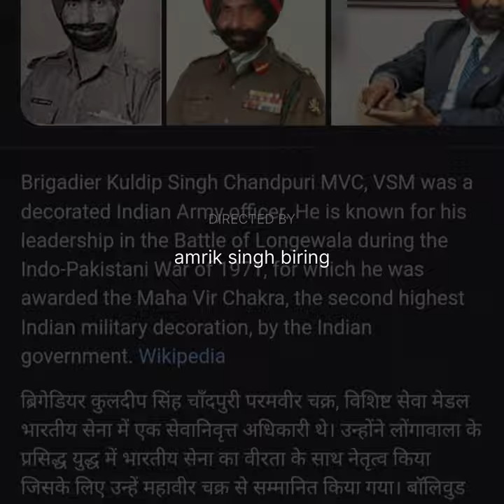Brigadier kuldeep singh chandpuri And General Harbakhs Singh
Brigadier kudeep singh chandpuri and Lt General Open sidebar

Brigadier Kuldip Singh.

Brigadier kudeep singh chandpuri

Brigadier Kuldip Singh Chandpuri (22 November 1940 – 17 November 2018) was an Indian Army officer who is best known for his leadership during the Battle of Longewala in 1971, which was a pivotal engagement in the Indo-Pakistani War of 1971.

As a Major in the Indian Army, Kuldip Singh Chandpuri was in command of a company of the 23rd Battalion, Punjab Regiment at the Longewala post in Rajasthan, India. On the night of 4 December 1971, a heavily armed Pakistani brigade launched an attack on the post, which was defended by just 120 soldiers of the Indian Army.

Despite being heavily outnumbered and outgunned, Kuldip Singh Chandpuri and his men fought with great courage and determination, using all available resources to hold off the enemy. The battle lasted for over 12 hours and when it was over, the Indian Army had successfully repelled the attack and inflicted heavy losses on the enemy.

For his outstanding leadership and bravery during the Battle of Longewala, Kuldip Singh Chandpuri was awarded the Maha Vir Chakra, which is India's second-highest military decoration.

After his retirement from the Army, Kuldip Singh Chandpuri served as a Member of the Legislative Assembly (MLA) in the state of Haryana, India. He passed away on 17 November 2018, leaving behind a legacy of courage and selflessness.

ChatGPT Feb 13 Version. Free Research Preview. Our goal is to make AI systems more natural and safe to interact with. Your feedback will help us improve.

Open sidebar

Lt Gen Harbaksh Singh

Lt General Harbakhs Singh

Lt General Harbaksh Singh was a distinguished military officer of the Indian Army who served as the General Officer Commanding-in-Chief of the Western Command during the Indo-Pakistani War of 1965. He was born on 30 September 1913 in the town of Sialkot, which is now in Pakistan.

During his career, Lt General Harbaksh Singh held various important positions in the Indian Army. He was commissioned into the British Indian Army in 1935 and served in the Burma campaign during World War II. After India gained independence in 1947, he joined the Indian Army and served in various regiments, including the 1st Sikh Regiment and the 4th Grenadiers.

In 1965, Lt General Harbaksh Singh led the Western Command of the Indian Army during the Indo-Pakistani War. His strategic planning and tactical leadership played a crucial role in the Indian Army's victory in the war, especially in the famous Battle of Asal Uttar, which was one of the largest tank battles fought since World War II.

For his outstanding leadership and contribution to the Indian Army, Lt General Harbaksh Singh was awarded the Padma Bhushan, one of India's highest civilian honors, in 1966. He retired from the Indian Army in 1969 and passed away on 17 May 1988.

@shortBrigader kuldeep singh chandpuri